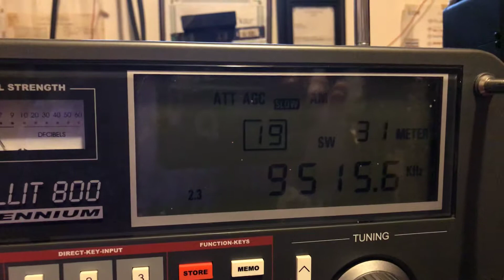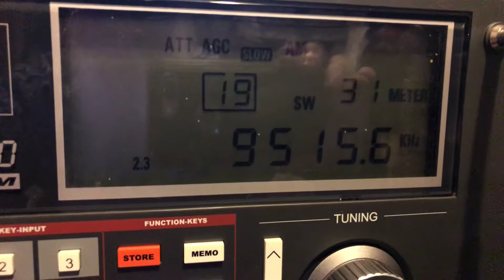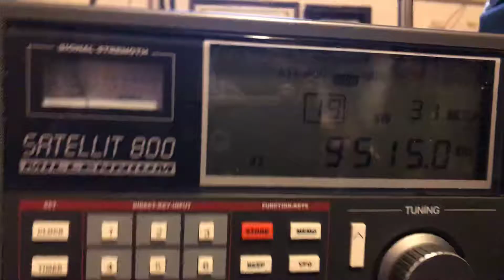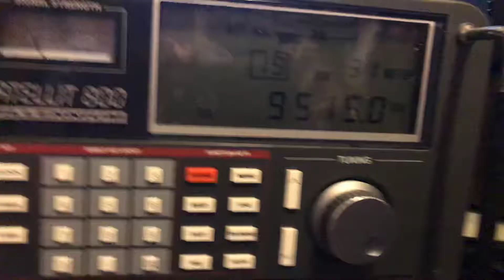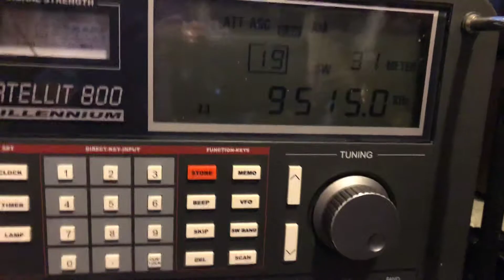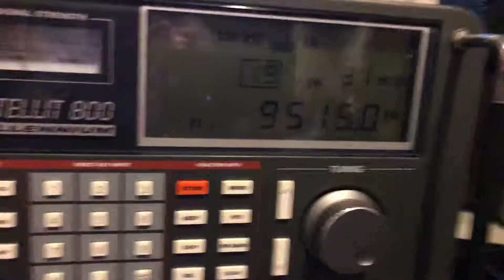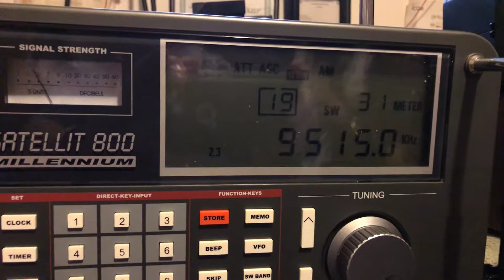Radio Novas de Paz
Well another one of my most wanted list. I love my satellite 800 receiver